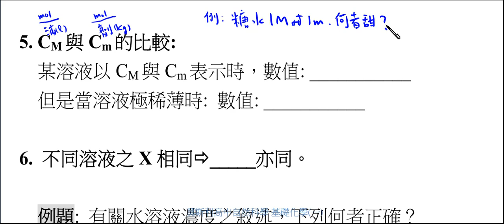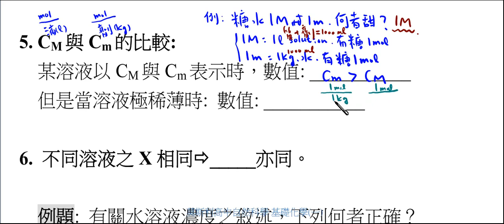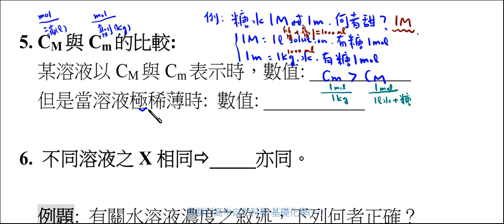高中化學_必修化學_體積莫耳濃度與重量莫耳濃度的比較【莫斯利高中數理教學網】